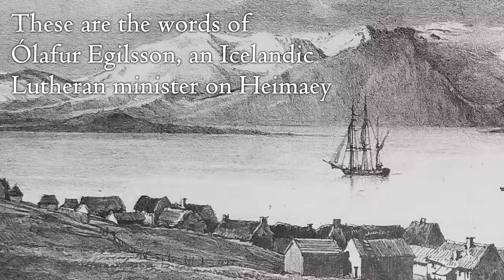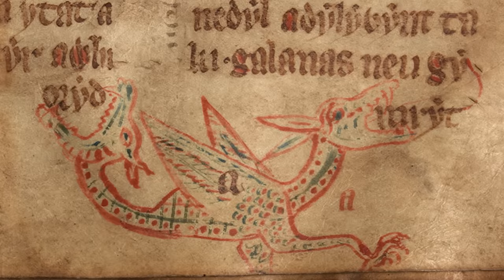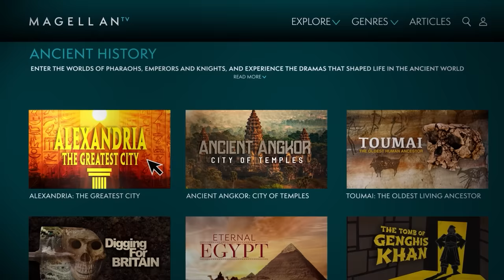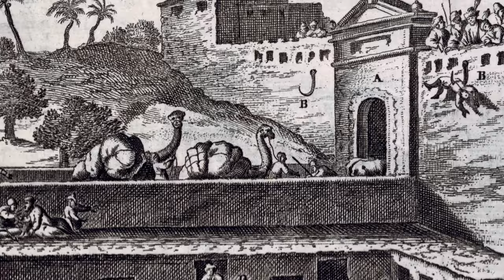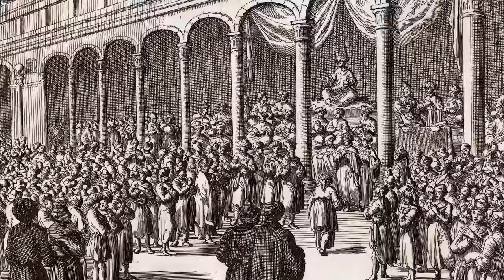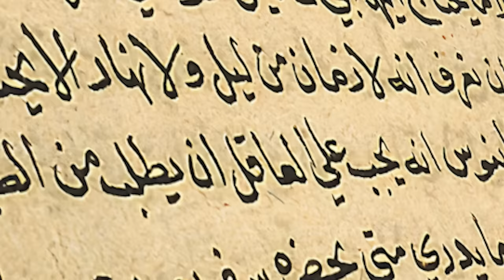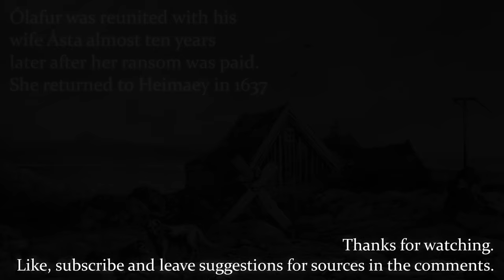Enslaved Icelander Describes Horror of Barbary Pirate Raid (1627) // Diary of Ólafur Egilsson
Extracts taken from The Travels of Reverend Olafur Egilsson: The Story of the Barbary Corsair Raid on Iceland in 1627.
by Olafur Egilsson (Author), Karl Smari Hreinsson (Translator), Adam Nichols (Translator)

Thumbnail Art and Art by Alex Stoica.
Stock footage taken from Videoblocks and Artgrid.